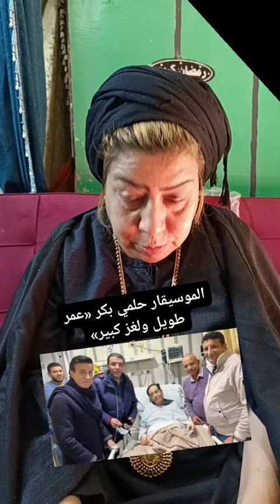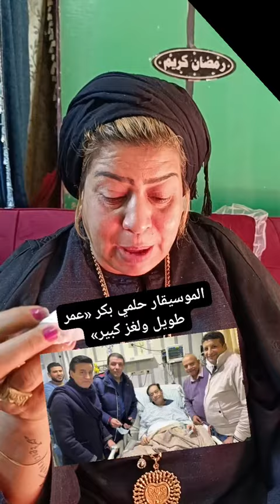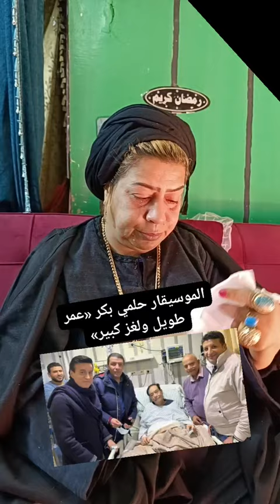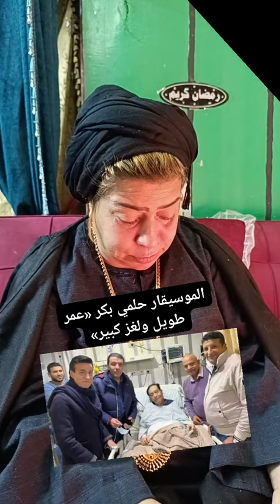«المعلمة عسلية» تكشف اسرار وخبايا خطيرة عن «حياه حلمي بگر» اعرف القصة والتفاصيل